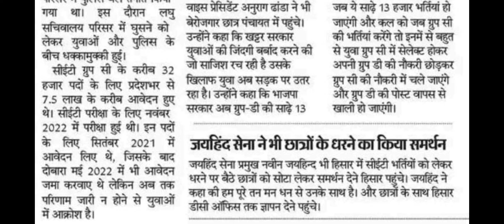सीईटी ग्रुप सी का रिजल्ट जारी न होने से युवाओं ने किया प्रदर्शन